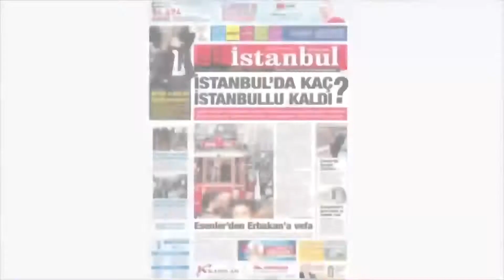Hatice Çalışkan hakka yürüdü